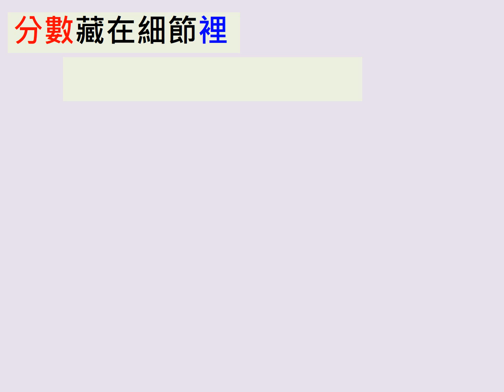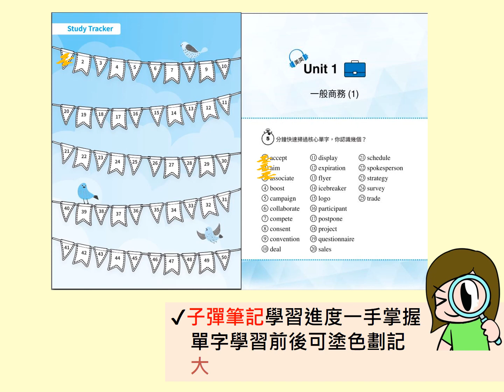三民書局《50天搞定新制多益核心單字 隨身讀》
史上最強多益單字隨身讀，解壓縮般地拓展你多益單字力！